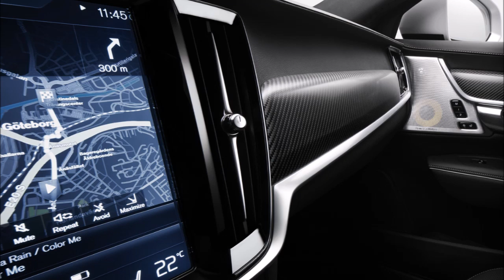2017 Volvo S90 And V90 R Design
Billed as performance-oriented versions and aimed against the same BMW 5-Series, Mercedes-Benz E-Class, Jaguar XF and Audi A6, the brand's new R-Design models have a sportier styling consisting of a unique grille, fog lights integrated into the front spoiler, piano black trim on both ends and five-spoke diamond-cut wheels finished in matte black paint.

R-Design delivers an edge to our elegant estate and saloon models in our 90 Series, with a winning combination of a sportier, more responsive drive with clearly visible performance styling